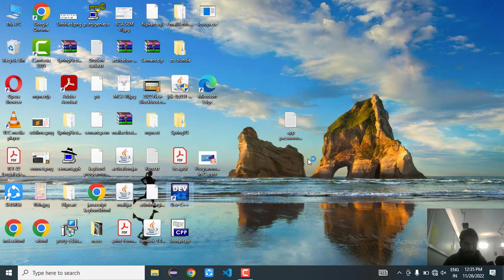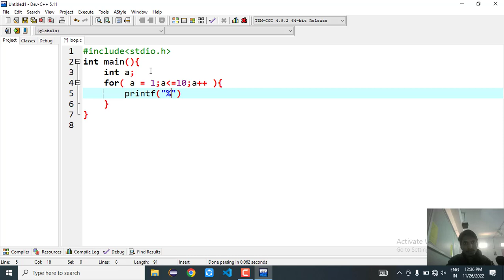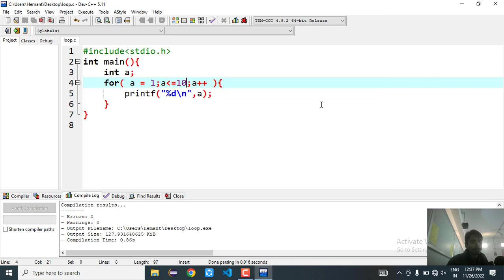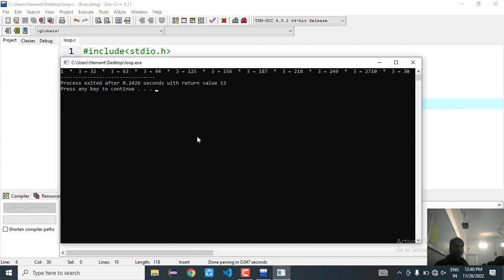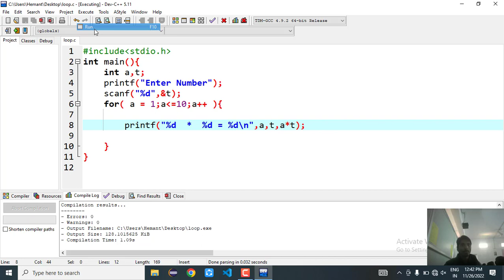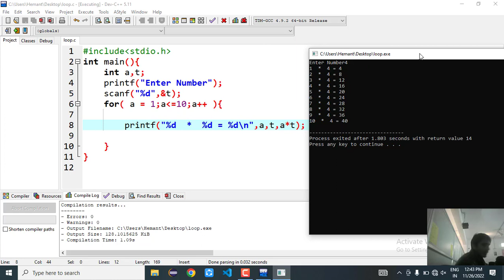For loop in C Programming with examples | Semant Sir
For loop in C Programming with examples | Semant Sir @MultistarSemant.mishra
For loop in C Programming with examples

for loop in c programming | what is for loop
Programming in c by Semant Mishra
for loop in c Semant Mishra